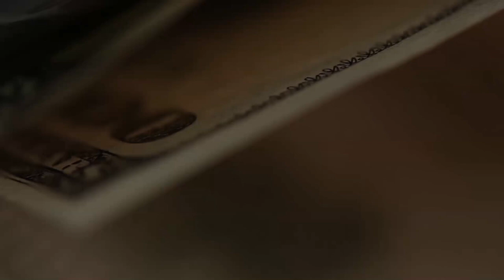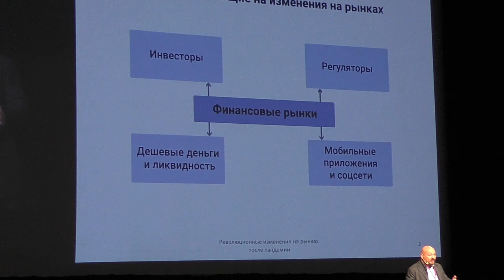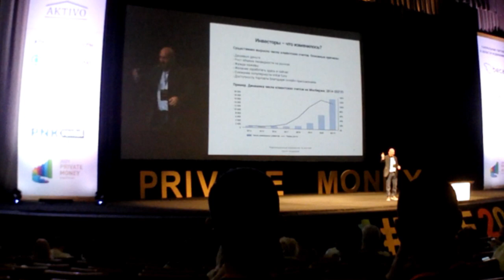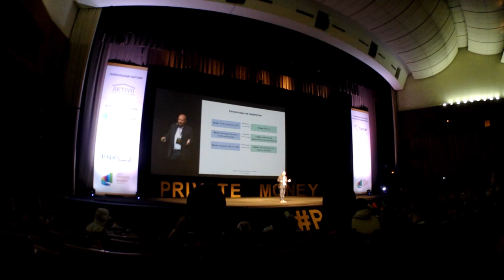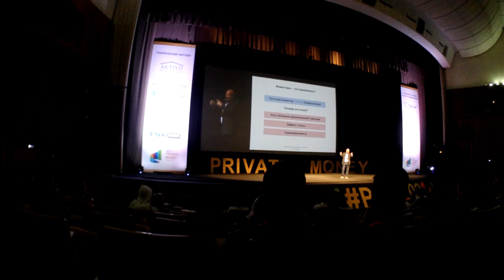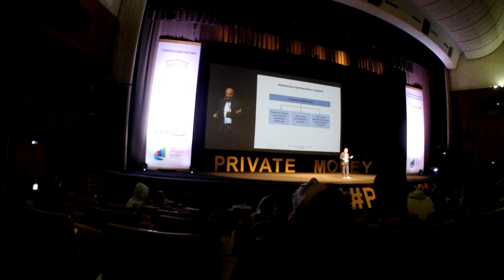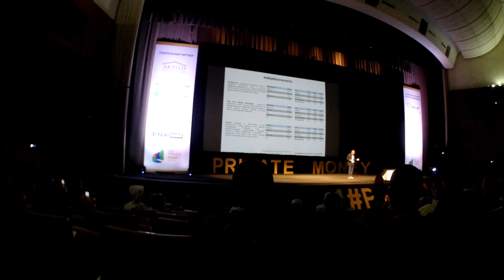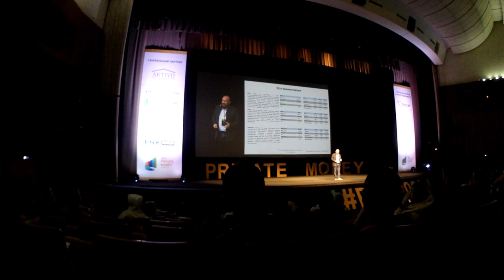Коган: лифчики не нужны! Последствия пандемии. Чего еще ждать?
Интереснейшее выступление Евгения Когана на форуме Private Money 2021.
Как изменился мир после пандемии. Лифчики не нужны, пижамы нарасхват.
Острая нехватка специалистов. Никто не хочет работать, компании готовы платить любые деньги за работу. А деньги всё печатают.
Кто и когда кончит эту вакханалию? Кто решится? До каких пор будут расти рынки?
Всё упирается в стоимость денег.
Как открыnь брокерский счет, Биржа для чайников, ОПЦИОНЫ,